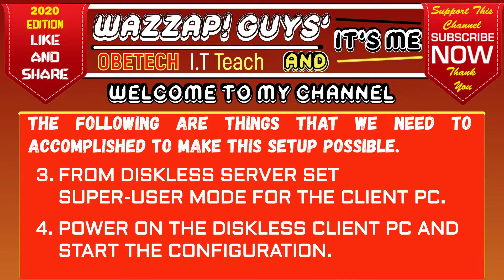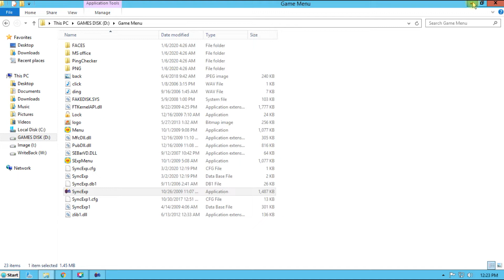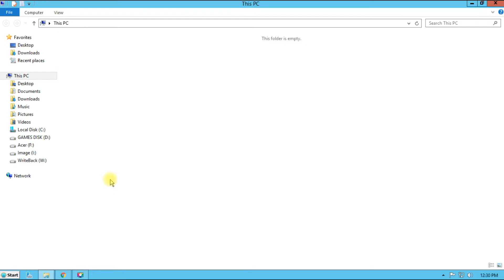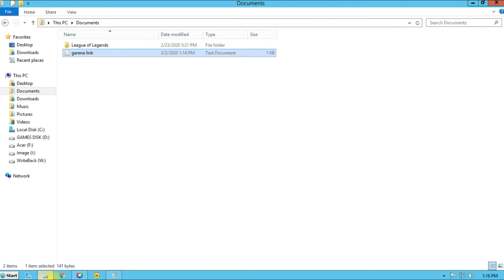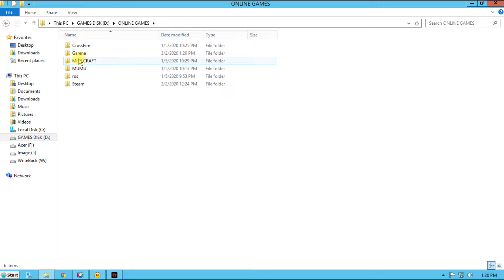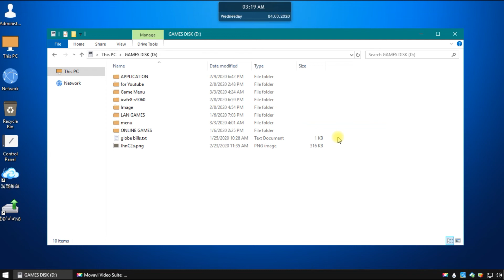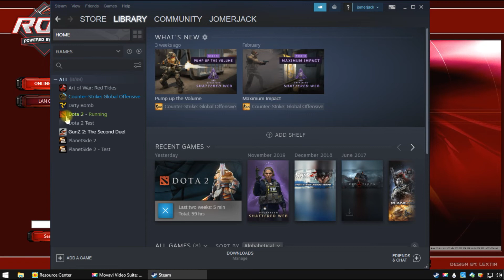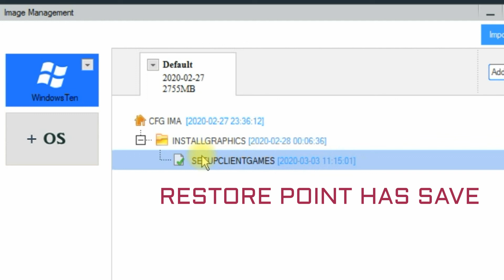HOW TO SETUP GAME-MENU AND GAMES APP IN DISKLESS CLIENT | DISKLESS 101 | PART-7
This video tutorial is about setting up the game-menu and games app. on the diskless client.